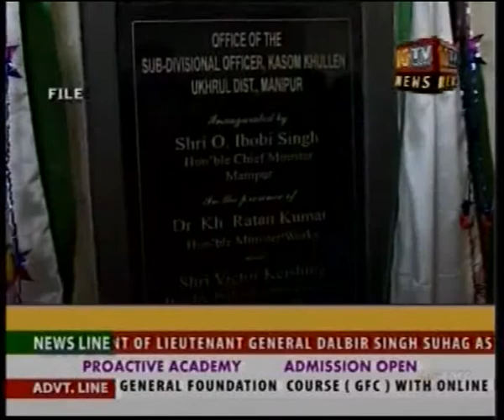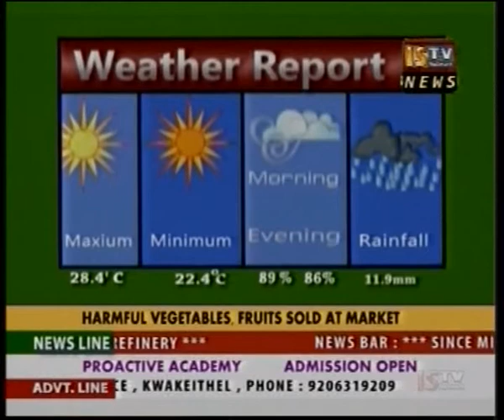19th June 2014 ISTV Manipuri news